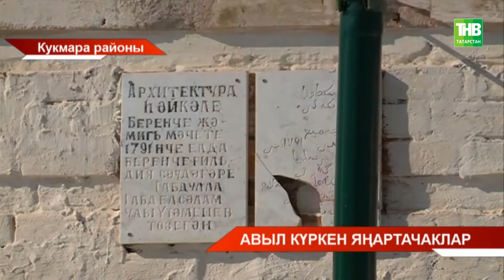Авыл күркен яңартачаклар